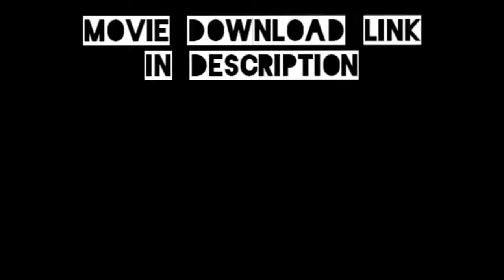VR Vikrant Rona Movie | Telugu | Tamil | Hindi | Trailer | Clips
Story Line : Almost half a century ago, a remote village in the middle of a tropical rainforest starts witnessing a series of unexplainable events which they attribute to the supernatural.

Director : Anup Bhandari
Writers : Anup Bhandari(Written by), John Mahendran(Dialogue Writer: Tamil), Sanjay Upadhyay(Dialogue Writer: Hindi)
Stars : Sudeep, Nirup Bhandari, Neetha Ashok